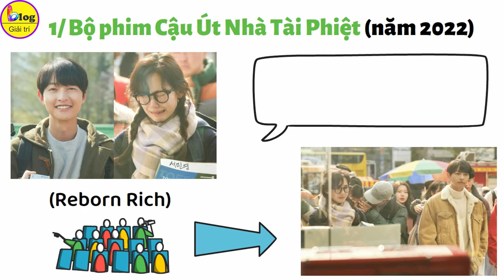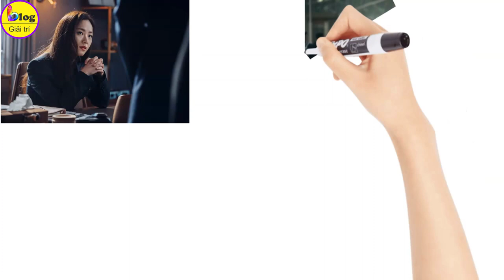Tuyển tập 7 bộ phim Hàn thể loại trả thù hấp dẫn nhất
Những bộ phim Hàn Quốc thể loại trả thù luôn có tình tiết kịch tính mới nhịp phim nhanh, đầy hấp dẫn. Nếu bạn chưa xem những bộ phim Hàn Quốc thể loại trả thù mà Blog Giải Trí giới thiệu sau đây thì sẽ thật đáng tiếc đấy:
1/ Bộ phim Cậu Út Nhà Tài Phiệt (năm 2022)
Cậu Út Nhà Tài Phiệt (Reborn Rich) là bộ phim Hàn Quốc được mong chờ nhất 2 tháng cuối năm. Phim chuyển thể từ tiểu thuyết cùng tên, quy tụ dàn sao khủng, bao gồm Song Joong Ki, Shin Hyun Bin, Lee Sung Min,... Tối ngày 18/11 vừa qua, tập đầu tiên của phim Cậu Út Nhà Tài Phiệt đã lên sóng và ngay lập tức nhận được sự ủng hộ mạnh mẽ từ khán giả đặt biệt là diễn xuất xuất thần của Song Joong Ki.
2/ Bộ phim Eve (Thiên nga bóng đêm) (Năm 2022)
Thiên Nga Bóng Đêm có nội dung kể về vụ kiện ly hôn lên đến hàng tỷ won gây ồn ào trong giới tài phiệt Hàn. Nhưng đằng sau vụ ly hôn bạc tỷ ấy chính là một âm mưu trả thù thâm hiểm không ai dám ngờ.
Lee Ra El (do Seo Ye Ji đóng) là cô gái sinh ra trong một gia đình hoàn mỹ với người cha thông minh và người mẹ xinh đẹp và rất yêu thương lẫn nhau. Nhưng rồi cha mẹ cô đã bị hãm hại khiến Lee Ra El bỗng chốc tan cửa nát nhà, mất đi tất cả.
3/ Bộ phim Penthouse (Thế Giới Thượng Lưu)
Nói về phim Hàn Quốc thể loại báo thù thì không thể không kể đến Penthouse (Cuộc Chiến Thượng Lưu). Xoay quanh cuộc tranh giành quyền lực và địa vị của giới thượng lưu, bộ phim Hàn Quốc này khiến người xem "đứng ngồi không yên" bởi hàng loạt cú plot twist bất ngờ và những mưu mô, thâm hiểm của các nhân vật.
4/ Bộ phim Hàn Quốc: The Devil Judge
Được dẫn dắt bởi dàn diễn viên thực lực Ji Sung, Kim Min Jung, Jinyoung; The Devil Judge (Thẩm Phán Ác Ma) là lựa chọn hàng đầu cho những ai yêu thích thể loại trả thủ, chính kịch, thần bí. Mở đầu, bộ phim lấy bối cảnh phiên tòa kiểu mới, nơi người dân cùng các thẩm phán cùng tham gia phán quyết tội phạm.
5/ Bộ phim Hàn Quốc: Mine
Được ví như đối thủ của Penthouse, Mine cũng mang đến màu sắc tối tăm nơi cuộc sống của những người thuộc tập đoàn Hyowon.
Mợ út Hi Soo (Lee Bo Young_ luôn khiến người khác ngưỡng mộ khi có cuộc sống hôn nhân viên mãn với chồng.
6/ Bộ phim Hàn Quốc: My Name
Đây cũng là một trong những bộ phim Hàn Quốc thể loại trả thù bạn không nên bỏ lỡ. Có thể nói, My Name là tác phẩm thành công nhất của Han So Hee trong năm 2021.
7/ Bộ phim Hàn Quốc: Vincenzo
Thuộc thể loại hài kịch đen, Vincenzo dưới sự dẫn dắt của Song Joong Ki, Jeon Yeo Bin và dàn diễn viên trong phim đã thu về nhiều thành quả ấn tượng. Vincenzo kể về hành trình hai luật sư Hong Cha Young (Jeon Yeo Bin) và Vincenzo (Song Joong Ki) cùng nhau hợp tác, đấu tranh hòng lật đổ tập đoàn Babel.
Trên đây là 7 bộ phim Hàn Quốc đề tài trả thù mới nhất, giờ xem vẫn còn kịp bạn nhé.